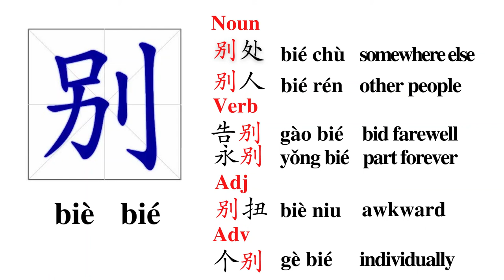How to use the Chinese Character 别 BIE | HSK | Chinese radical